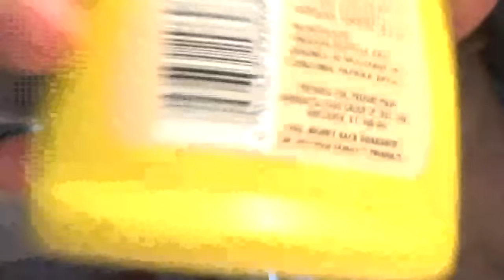Back At It Again With The Vlogs!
Thank you guys so much! Thanks for everything!
•Don't forget to leave me feedback!